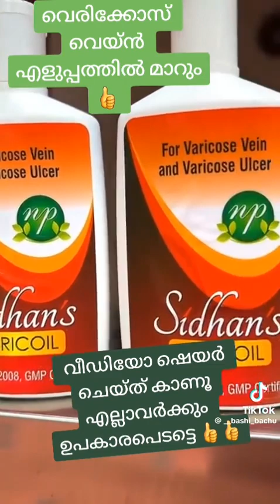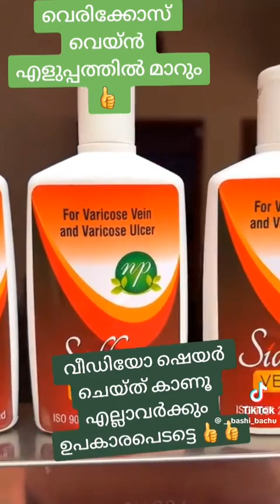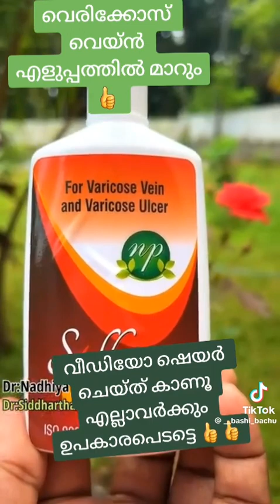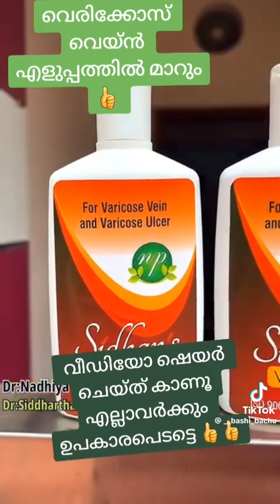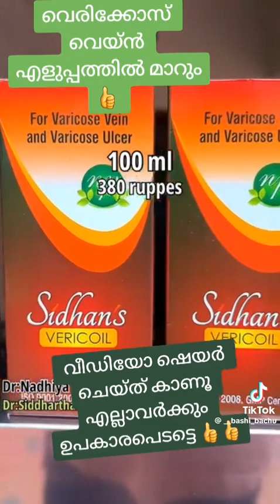വെരിക്കോസ് രോഗത്തിനുള്ള TREATMENT - GOT IT FROM TIKTOK